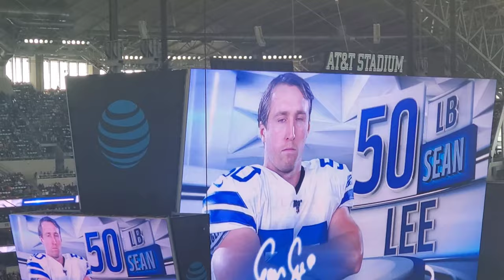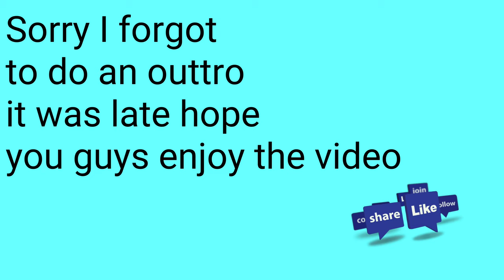My first Dallas cowboys game